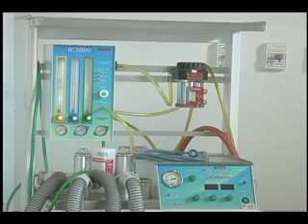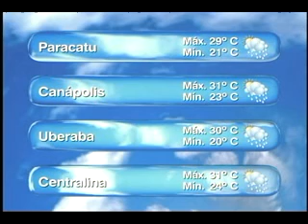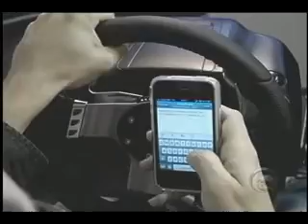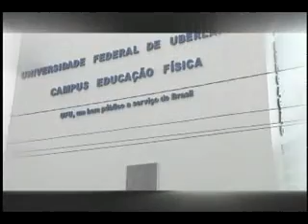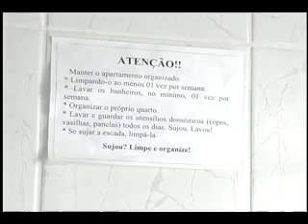TVU NOTÍCIAS exibido em 14/03/2012